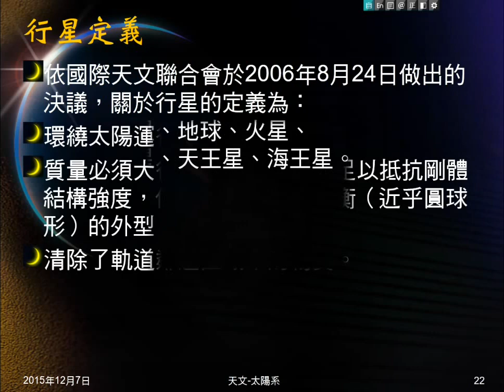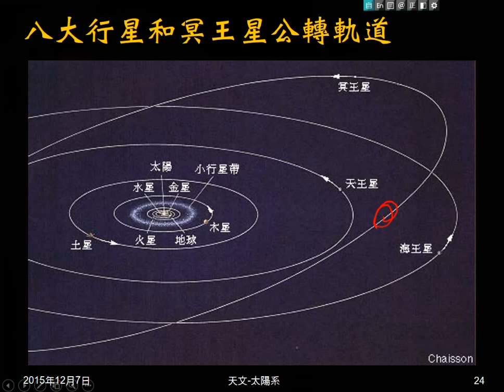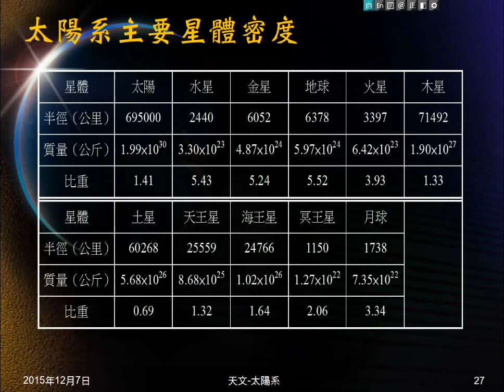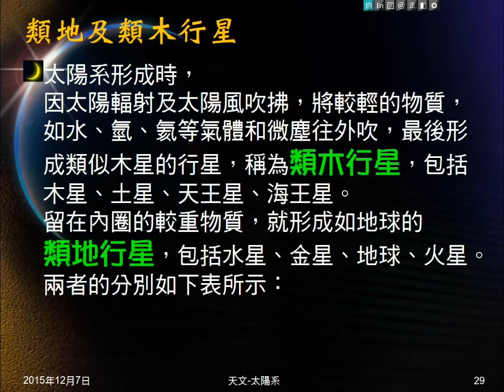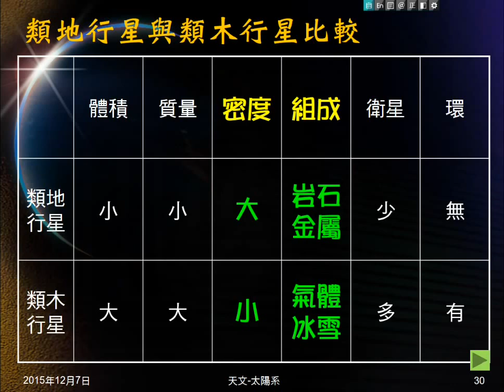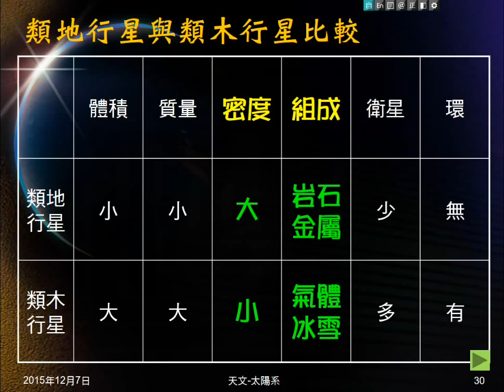104學年地科＿天文14：行星定義；八大行星；類地與類木行星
介紹現在的行星定義，以此帶出太陽系八大行星。文字、圖片說明太陽系行星。說明類地、類木行星的形成原因、成員及異同。